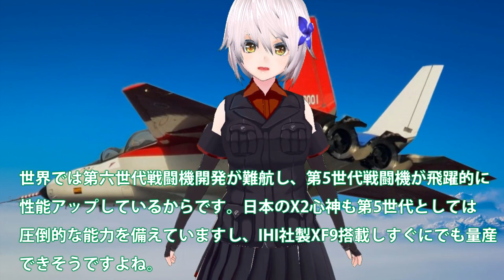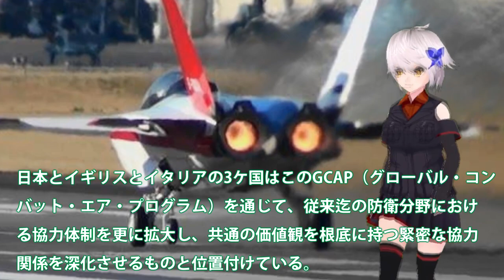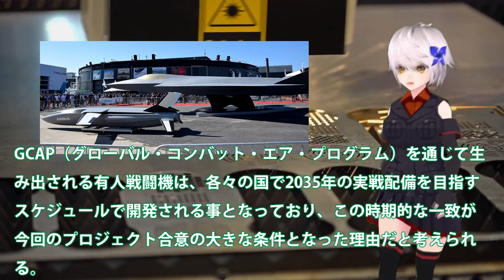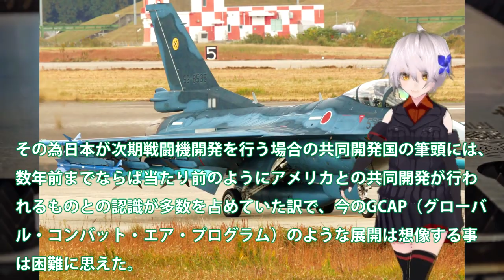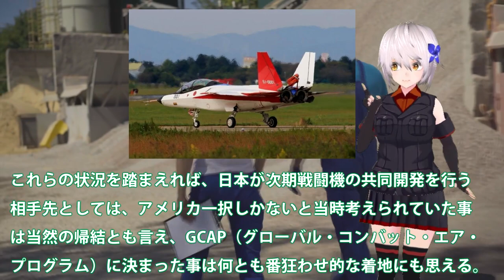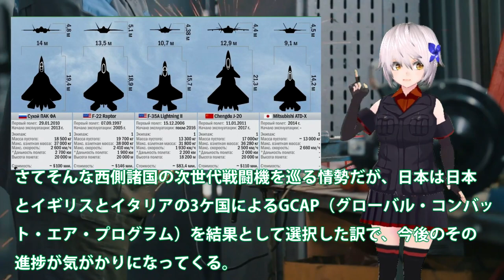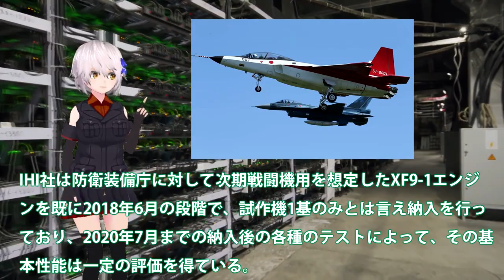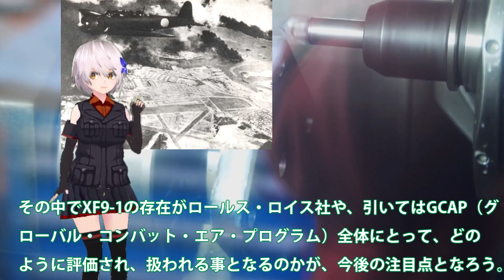【軍事解説】IHI社次期XF9に赤信号点灯か！2035年にF3戦闘機完成で開発遅延？推力15トン双発エンジンF15に搭載で最強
IHI社は防衛装備庁に対して次期戦闘機用を想定したXF9-1エンジ
ンを既に2018年6月の段階で、試作機1基のみとは言え納入を行っ
ており、2020年7月までの納入後の各種のテストによって、その基
本性能は一定の評価を得ている。

XF9-1エンジンは現行の所謂第4世代戦闘機であるF-15イーグルや
F-16ファイティング・ファルコンに搭載されている、プラット＆
ホイットニー社製のF100系のエンジンとほぼ同等のサイズに仕上
がっている。

そしてXF9-1エンジンはテストによってその推力が、アフターバー
ナー未使用時に凡そ11トン以上、更にアフターバーナー使用時に
は同15.0トン以上を記録しており、この数値はプラット＆ホイッ
トニー社製のF100系を凌駕している。

XF9-1エンジンのこの推力の数値は、F-22ラプターが搭載している
プラット＆ホイットニー社製のF119とほぼ同等であり、F-35ライ
トニングⅡが搭載するF119の強化版であるF135には劣るとは言え、
世界的な水準に達したと言えるだろう。

但し注意しておくべきは、XF9-1エンジンは実際の機体に搭載した
状態を再現した形でその能力を測定可能な設備・装置を日本は有
しておらず、あくまでもそうした精緻な環境下で証明された数値
ではない点だ。

これを差し引いたとしてもXF9-1エンジンには可能性を感じるが、
GCAP（グローバル・コンバット・エア・プログラム）においてイ
ギリス側の機関部は世界的なエンジン・サプライヤーのロールス
・ロイス社が参画している。

その中でXF9-1の存在がロールス・ロイス社や、引いてはGCAP（グ
ローバル・コンバット・エア・プログラム）全体にとって、どの
ように評価され、扱われる事となるのかが、今後の注目点となろう。

引用・転載「出典：海上自衛隊ホームページ」
引用・転載「出典：航空自衛隊ホームページ」
引用・転載「出典：陸上自衛隊ホームページ」

【ゆっくり解説・軍事News】自衛隊最強スペシャル 三菱F3戦闘機開発計画に赤信号F3戦闘機開発は日英伊共同開発か！XF9エンジンが水素へ進化する・・・【スペシャル・特集】